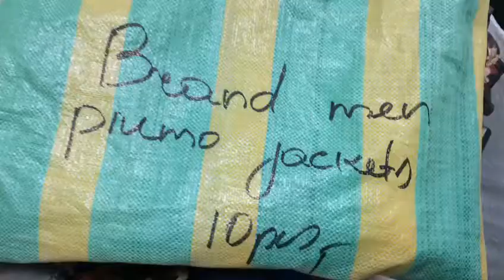STOCKINFO.RU - Одежда сток оптом - 1874 Пуховики (муж) BRAND 2016 10 шт 47.70